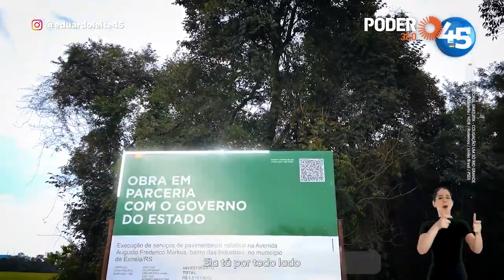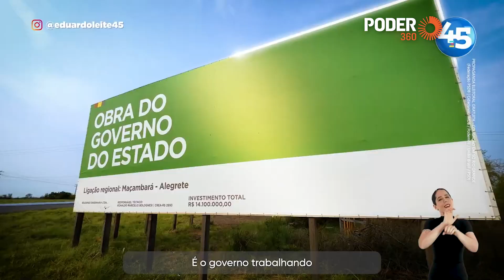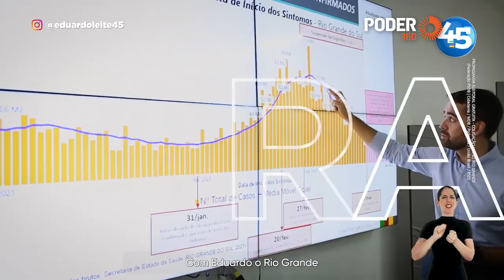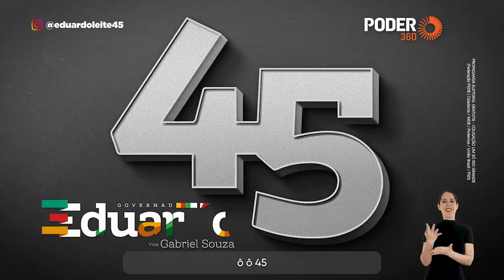Eduardo Leite (programa eleitoral 3min44seg. - TV): Investimento em infraestrutura (23.set.2022)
Em programa eleitoral para TV veiculado em 23 de setembro de 2022, a campanha do candidato ao governo do Rio Grande do Sul Eduardo Leite (PSDB), apresenta suas realizações na área de infraestrutura e outras obras.